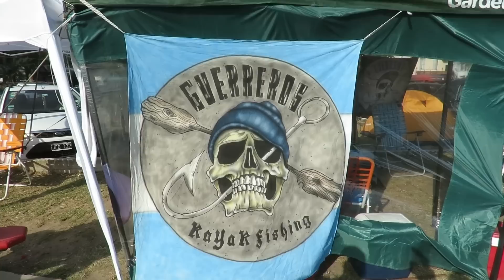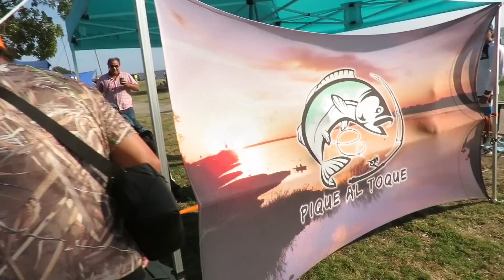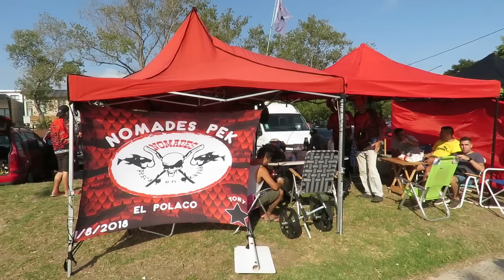Visitando los GRUPOS del concurso de la BOGA